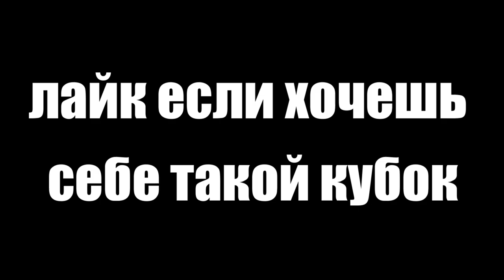Build a Boat ROBLOX FUNNY MOMENTS (ожидание)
В этом видео нам сказали подождать ну и мы ждали но не по обычному :)))))))))))))))))
Discord сервер можете писать идеи для funny moments или скидывать постройки
* Написать комментарий 🍀
* Поделитесь видео со своими друзьями:)